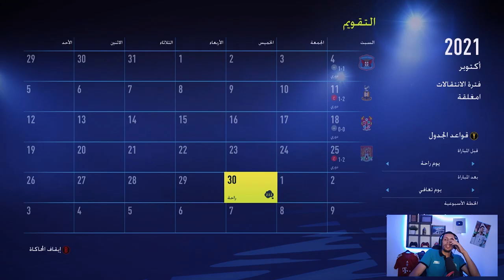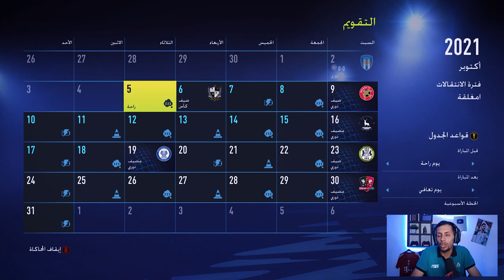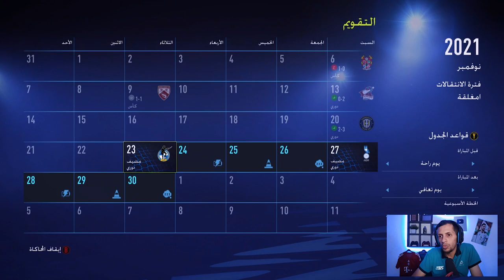مهنة مدرب فيفا 22: إنتفاضة الفريق #6 🔥كارير مود FIFA 22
سنلعب فيفا 22 لعبة fifa 22 طور المهنة مهنة مدرب كارير مود  مهنة مدرب fifa 22 لاعب وانشاء فريق فيفا 2022 ليس نسخة فيفا موبايل 22 بل نسخة فيفا22 ستيم

fifa 23 مهنة مدرب career mode فيفا 23
فيفا 23 مهنة مدرب
  fifa 23 مهنة مدرب
مهنة مدرب  fifa 23
نمط مهنة مدرب فيفا 23
نمط المهنة فيفا 23
فيفا 23 نمط المهنة
فيفا 23 نمط مهنة
كارير مود فيفا 22 مهنة مدرب
 فيفا 22 مهنة مدرب انشاء نادي
فيفا 23 مهنة لاعب
مهنة لاعب فيفا 23
فيفا 23مهنة حارس مرمى